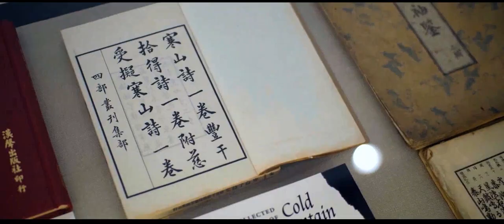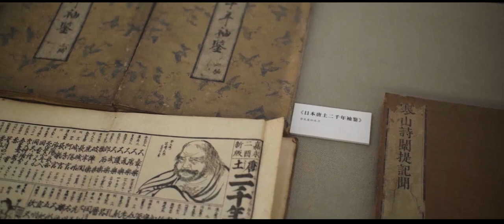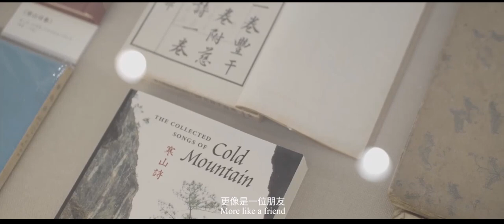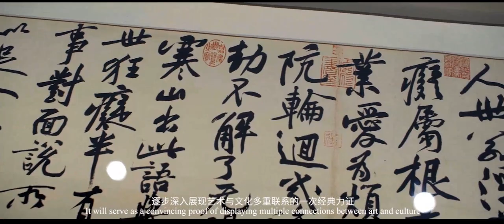寒山美术馆两周年特展